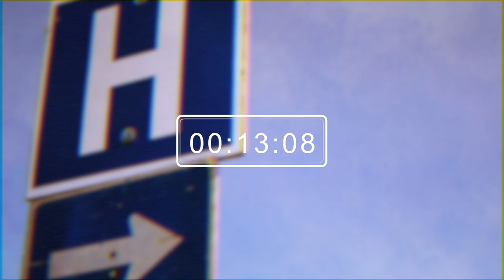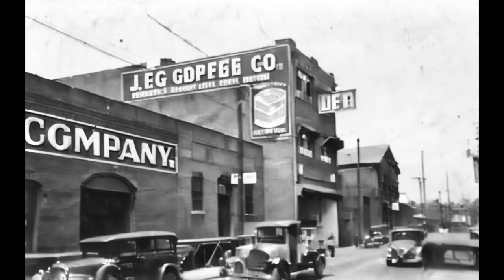Hospital: Live At The Square Room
Hospital: Live At The Square Room. Recorded on October 19th 2023, this concert marks the end of a 20 year absence from the stage for Hospital.
A slacker high school reunion if you will. Friends in the crowd and guests on the stage, including a performance with members of Nailed.
A band we looked up to and tried to emulate. A night to remember for those who were there and a peek through the window for those who weren’t.

• Intro (Ft. Mark McGrath)
• Medley (War Pigs, Ænema, Seven Nation Army, Song 2)
• Egress
• Thunderborn
• Making Robots
• The Wayside
• Old Man
• Love Is Blindness
• Occam's Razor
• Summer of 99
• Catch A Matinee
• The Andreasson Affair (Ft. Matt Huling and Jay Wright from Radio Deadspace)
• Like New (Ft. Mark Finney and Duane Willings of Rachel's Mourning and Hospital)
• Don't Blame Me (Ft. Scottie Hoaglan and Justin Bolli from Nailed)